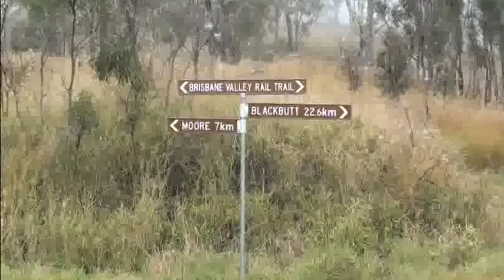Rail Trail Ride - The July Version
Following our aborted attempt in January when we were driven back by heat we returned to Linville to complete the ride up the Brisbane Valley Rail Trail to Blackbutt.